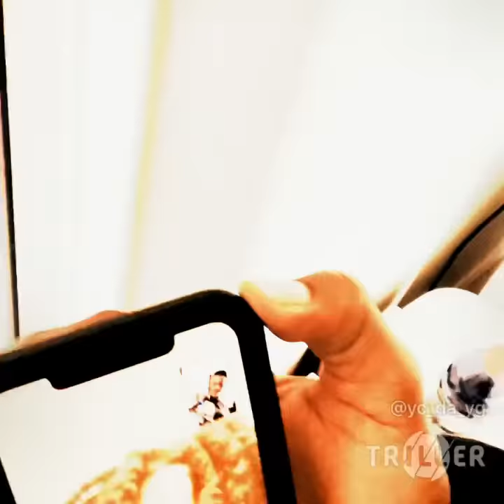Triller for Huncho Poncho